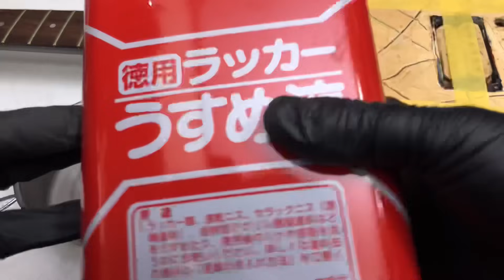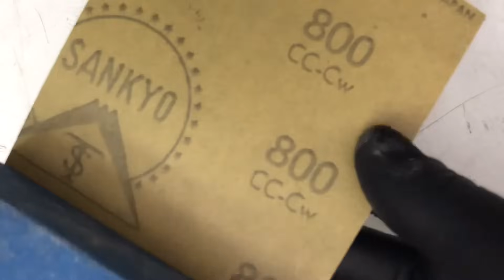非常に強固な塗装が施されたギターをクリーニングしました。-I cleaned a guitar that had very strong paint.-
trial 35:41

Materials used
・PiKAL METAL POLISH
・PiKAL LC-303
・PiKAL LC-202
・3M ウルトラフィーナ グロスアップ コンパウンド 5959
・KEN SMITH PRO FORMULA POLISH
・TRICK Gutar Polish
・DADDARIO PW-LMN Lemon Oil
・ねこだまり工房　蜜蝋ワックス
・ニッぺ ラッカーうすめ液
・TASCO ラベル剥がし